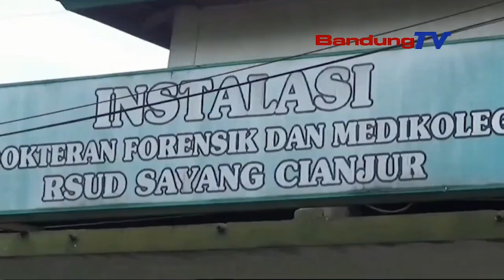PRIA PARUH BAYA DITEMUKAN TEWAS BERSIMBAH DARAH DENGAN LUKA BACOK